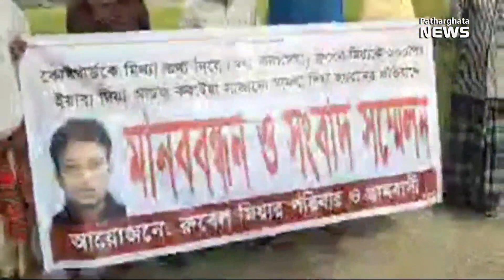কোস্টগার্ডের সোর্চের বিরুদ্ধে ভুয়া মাদকের মামলায় ফাঁসানোর অভিযোগ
বরগুনা জেলার ঘটনা